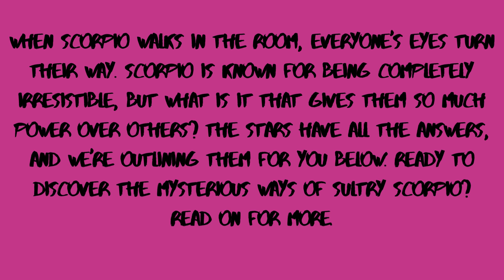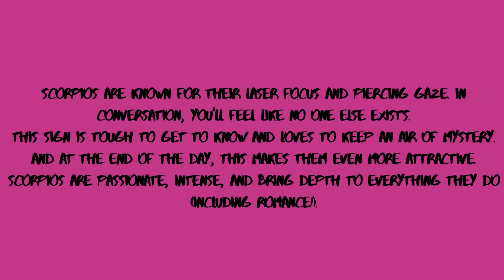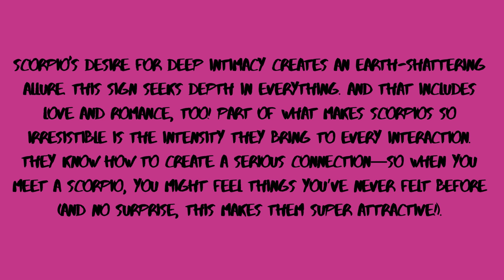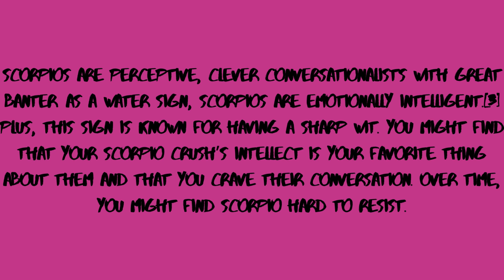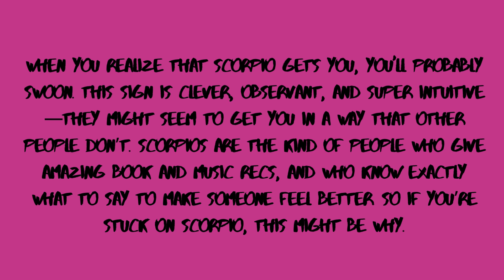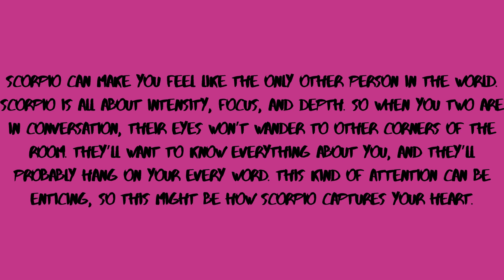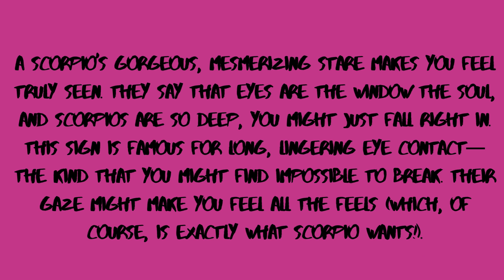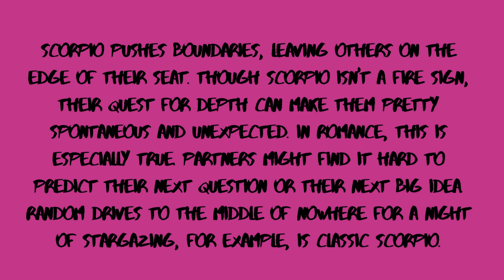WHAT MAKE THIS ZODIAC SIGN SO ATTRACTIVE?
SCORPIOS ARE SO ATTRACTIVE IN THEIR OWN RIGHT.